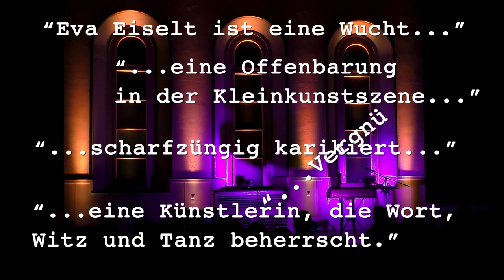Trailer: Das Beste - Eva Eiselt